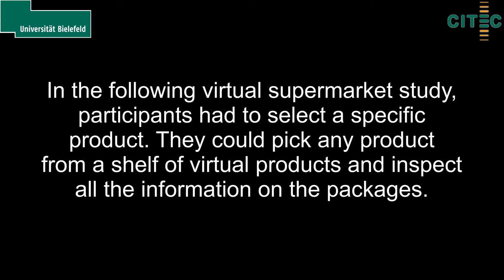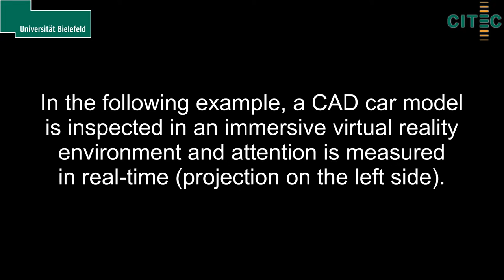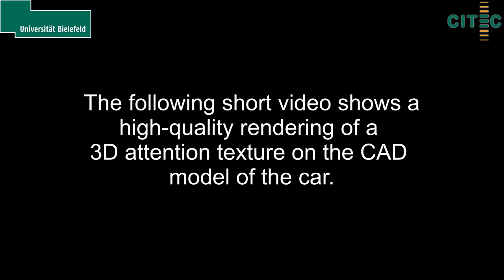Real-time Visualization of Realistic 3D Heat Maps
Heat maps, or more generally, attention maps or saliency maps are an often used technique to visualize eye-tracking data. With heat maps qualitative information about visual processing can be easily visualized and communicated between experts and laymen. They are thus a versatile tool for many disciplines, in particular for usability engineering, and are often used to get a first overview about recorded eye-tracking data.

Today, heat maps are typically generated for 2D stimuli that have been presented on a computer display. In such cases the mapping of overt visual attention on the stimulus is rather straight forward and the process is well understood. However, when turning towards mobile eye tracking and eye tracking in 3D virtual environments, the case is much more complicated.

We present an approach for the generation of 3D heat maps addressing the above mentioned issues while working in real-time. Our visualizations provide high-quality output for multi-perspective eye-tracking recordings of visual attention in 3D environments.

This work will be presented at ETRA 2016 (March 14-17), the paper will be available under